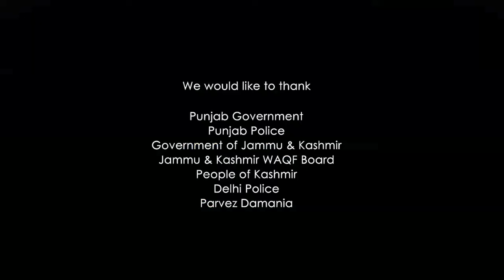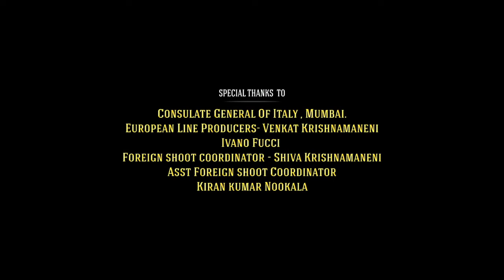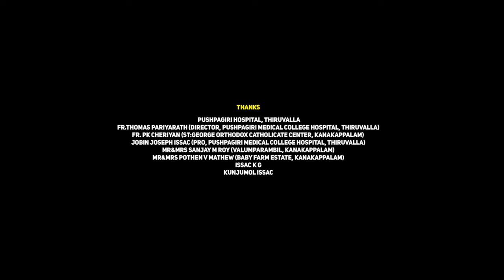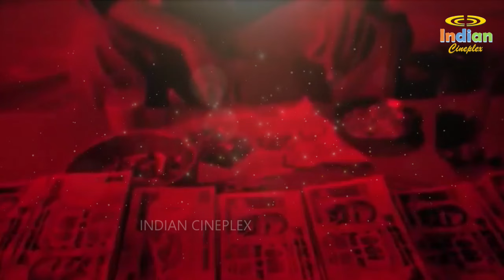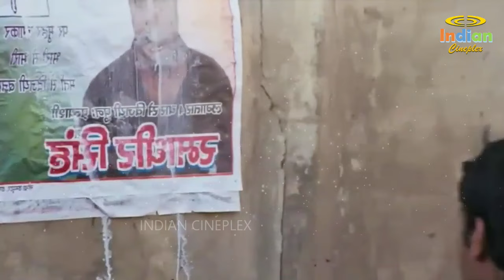Gangs of Wasseypur 2 Full Movie | Nawazuddin Siddiqui | Huma Qureshi | Review & Facts HD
Gangs of Wasseypur Part 2 is a 2012 hindi movie co-written, produced and directed by Anurag Kashyap. It is the second part of the movie Gangs of Wasseypur, centered on the coal mafia of Dhanbad, Jharkhand and the underlying power struggles, and dynamics of politics and vengeance between three crime families